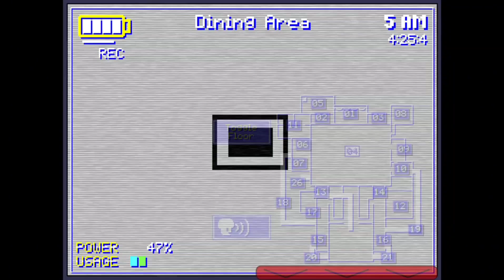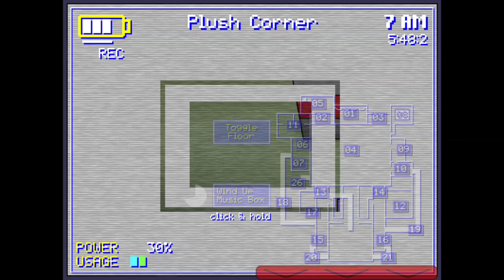FNaS MMI Custom Challenge: "Stop, Look, and Pay Attention!"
basically an inspiration from UCN's "Pay Attention 1"